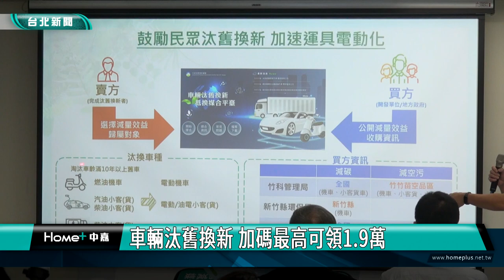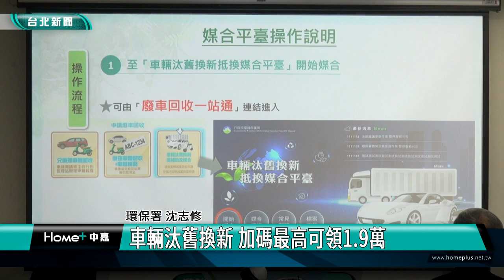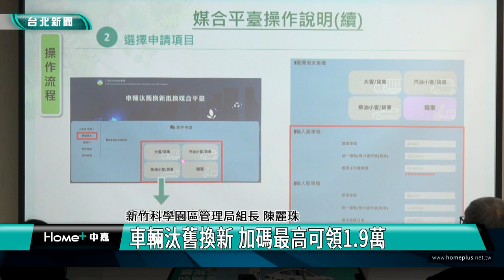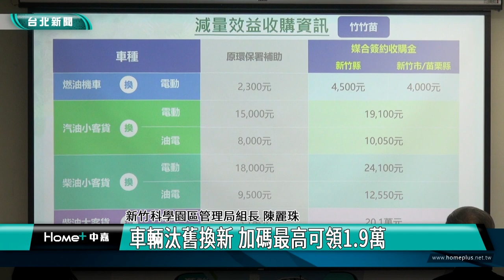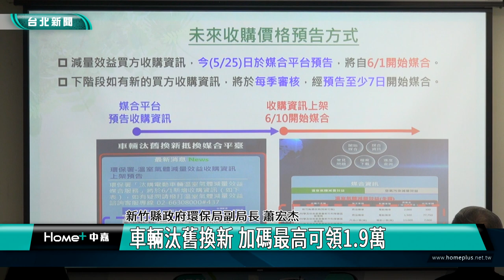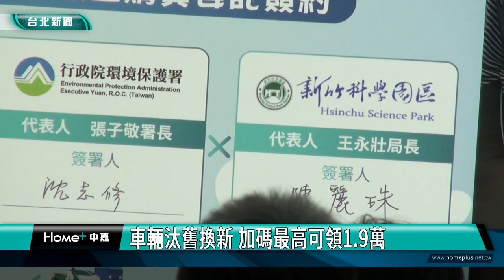汽車|舊換新|新聞|車輛汰舊換新 加碼最高可領1 9萬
車輛汰舊換新 加碼最高可領1.9萬

環境保護署攜手新竹科學園區管理局及新竹縣環保局，推出「老舊車輛汰換 減碳減污加碼換現金」活動，6月起，老舊車輛汰換電動車或無碳車，將從機車及小客貨車擴及全車種，民眾只要前往媒合平台選擇售予的單位，即可加碼換現金。

為了降低碳排跟空污改善，環保署補助民眾老舊車輛汰舊換新，更因竹科加碼收購，最高可領到1.91萬。環保署舉行老舊車輛汰換媒合簽約記者會，車主可透過線上方式申請，6月開始也會有新收購方案與價格上線。

透過媒合平台，希望能夠讓台灣的環境加速邁向「2050淨零排放」的目標，竹科及竹縣有編列預算來收購，達到收購數量後將不再加碼，想換車的民眾要趁早申請。